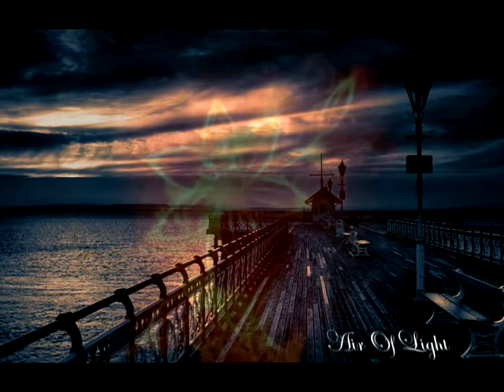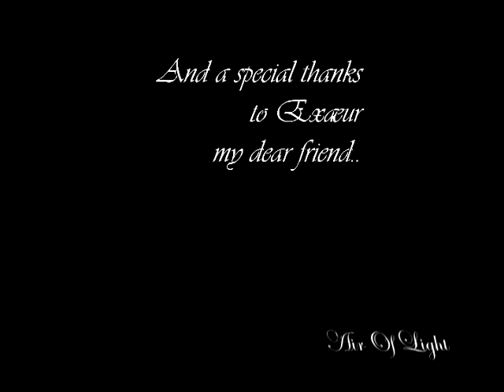Motorpsycho Vortex Sufer